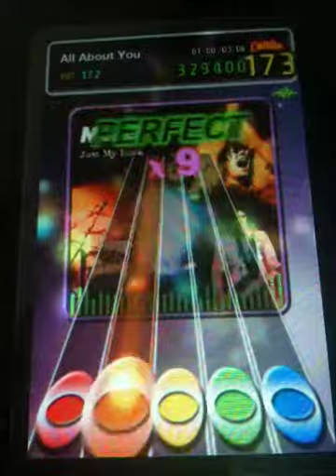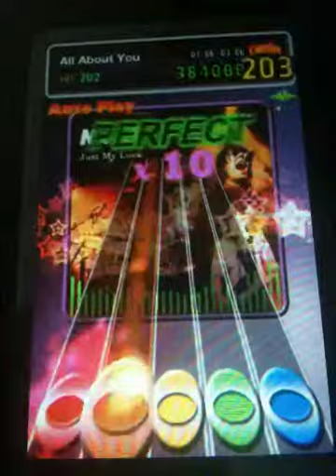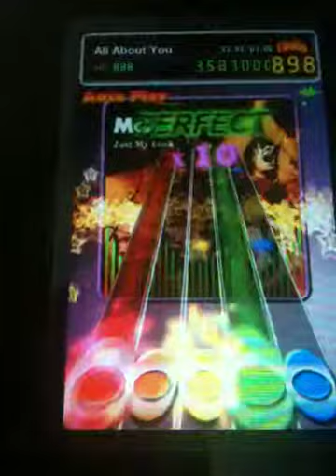Tunesworld touch v1.5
Coming soon~~~!!
Game effect movie~
5 Key All about you!